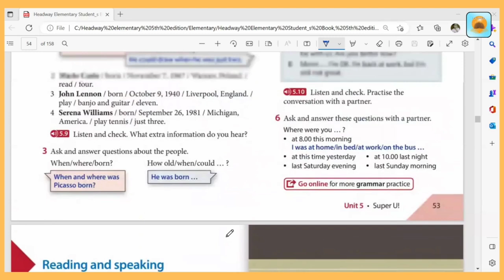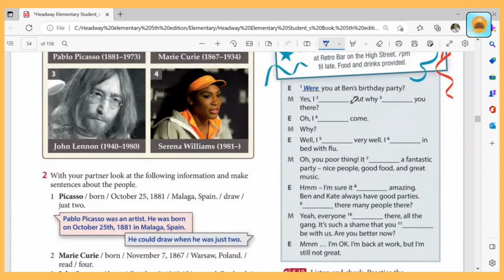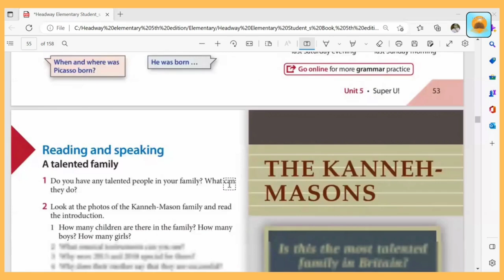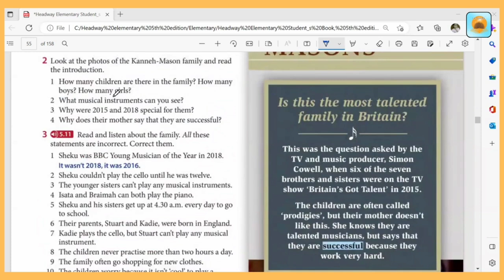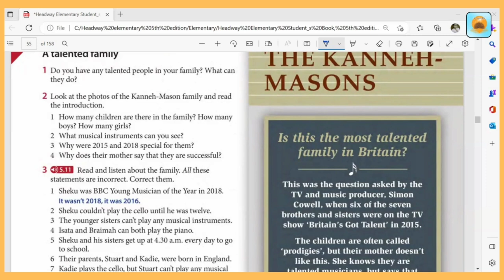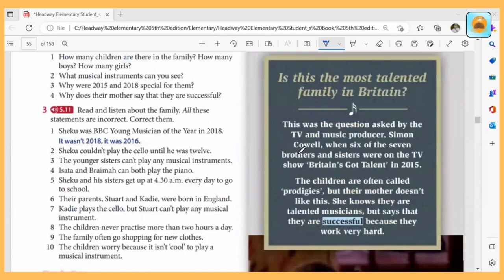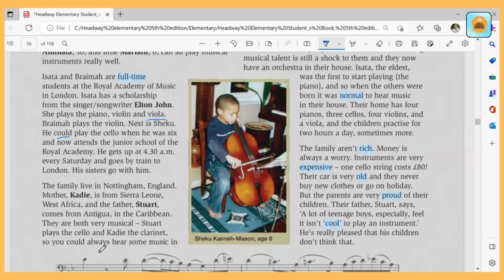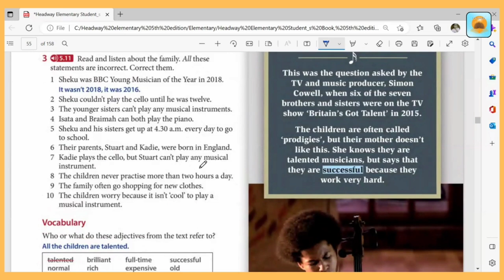Headway Course Book - Elementary Level (Unit 5 - part 3)